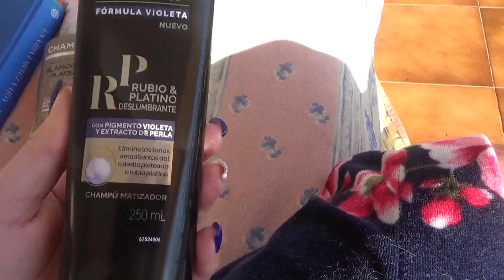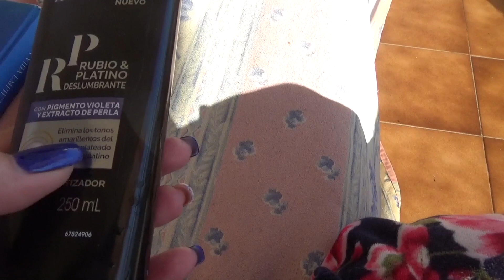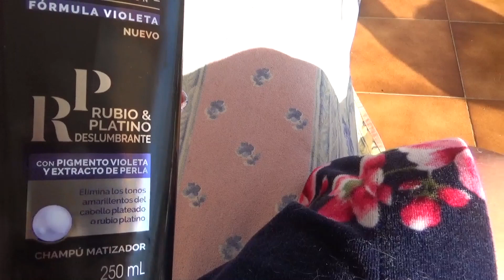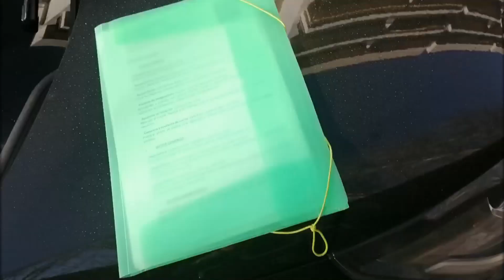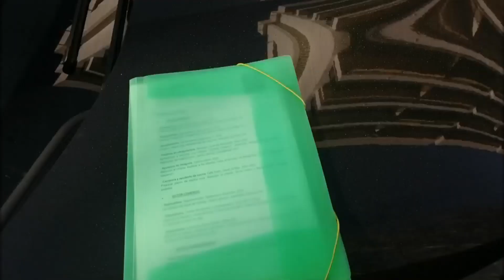Влог Утренняя рассуждалка о неожиданном собеседовании на работу